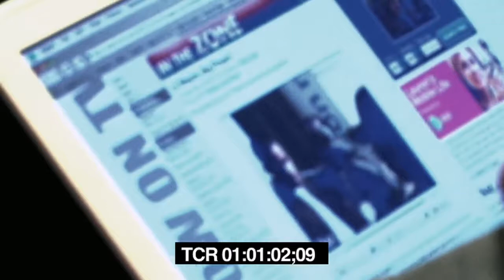Lil' Wayne - RESPEK ME! (MAY 2016)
Lil' Wayne talks about recording 'Carter 5'; I want some RESPEK!

LOT'S MORE!

Link to the the clip they watched on the iPad @00:40:00